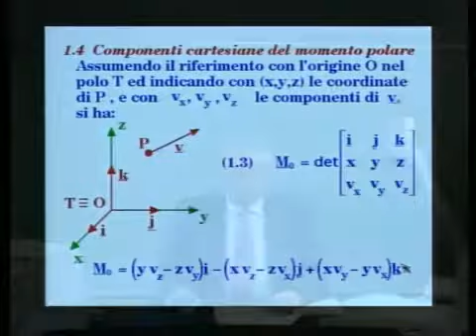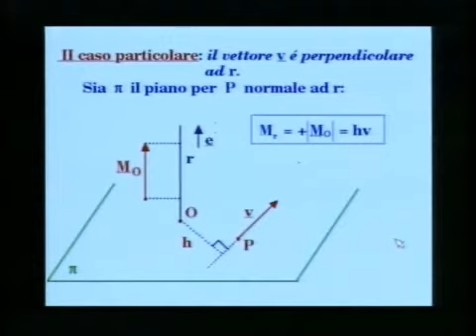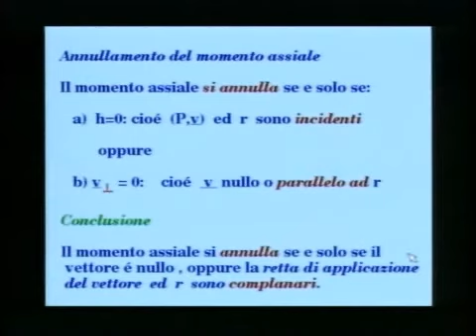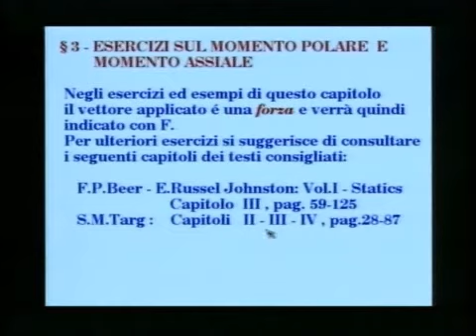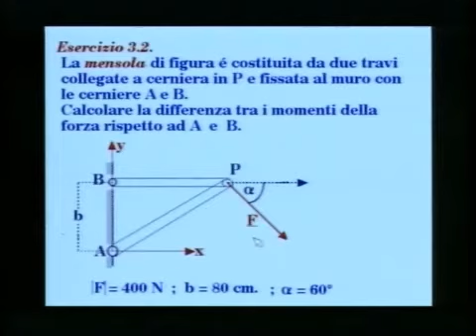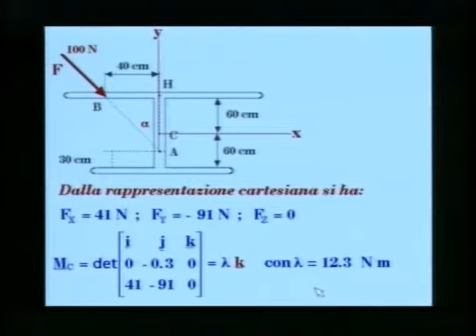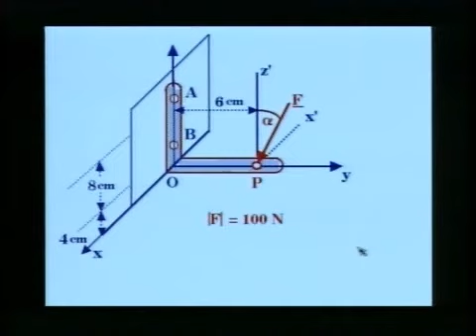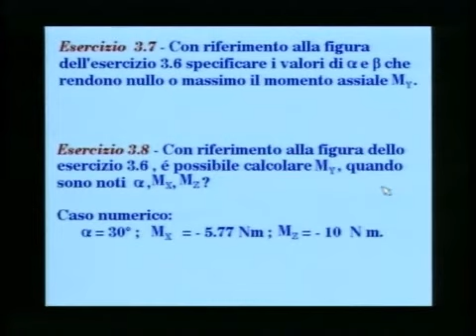4 Momento assiale Esercizi sui momenti